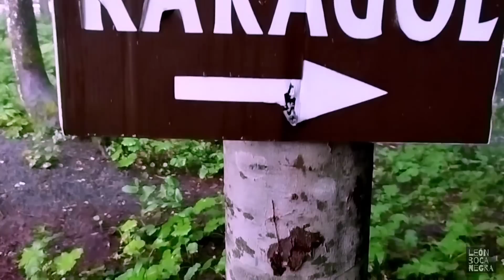💎La JOYA escondida: Turquía OFFROAD. Ruta NOMAD. Capítulo 7.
Después de la parada de una semana en Trabzon vuelvo a las montañas del Este de Turquía y llego hasta los 2640 metros de altura. Descubro el sitio más bonito de todo el país, sufro un revés importante en el estado del equipo de acampada y ya nos acercamos a la misteriosa Georgia.

🛒 MI EQUIPO

Tienda de campaña
Silla de camping plegable
Sierra manual

Inversor de corriente
Compresor de aire

Olla para cocinar ULTRALIGERA
Plato ULTRALIGERO
Cafetera de dos tazas
Toalla de Microfibra (ligera)
Neceser de aventura

TRAJE KLIM "Carlsbad"

🎥EQUIPO AUDIOVISUAL

Cámara réflex
GoPro 8
Baterías adicionales GoPro 8
Protector de lentes GoPro 8
Cargador doble GoPro (OFICIAL)
Cámara Victure 4K
Cámara Nilox UK
Iphone 7
DrOn Mavic Pro
Protector de Gymbal Mavic Pro

🟡SOPORTES PARA CÁMARAS

📷MATERIAL DIVERSO DE GRABACIÓN Y NAVEGACIÓN

Carcasa GoPro ( No ORIGINAL)
Inversor de Corriente
Trípode de fotografía K&F Concept
Trípode pequeño tipo Gorilla
Soporte para móvil
Tarjeta de memoria
Adaptador mechero DIN

Disco duro Toshiba 2TB
Disco duro Toshiba 4 TB
Micro de mesa Snow Ball Ice
Micro de corbata

GPS Montana 610 en motoBosnia en motoCroacia en motoViaje en motoYamaha XT660ZAcampar en moto